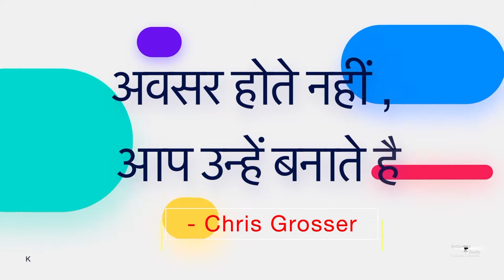Morning Show by Peace News| Sabrang EP-45 | सबरंग EP-45 |Godlywood Studio